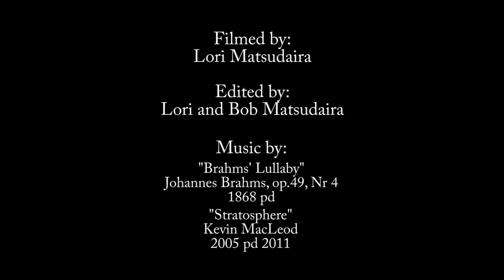My Lullaby Nightmare